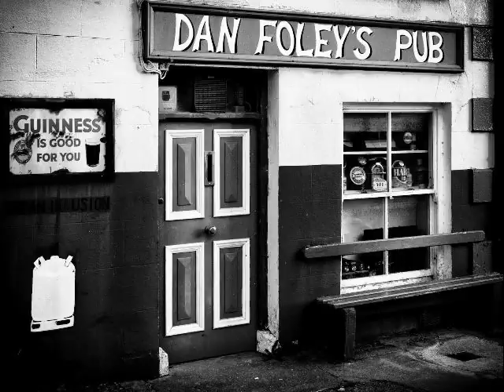Scenic Ireland : Black and White photographs of Ireland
Black and White photographs from award winning photographer Christopher Hill